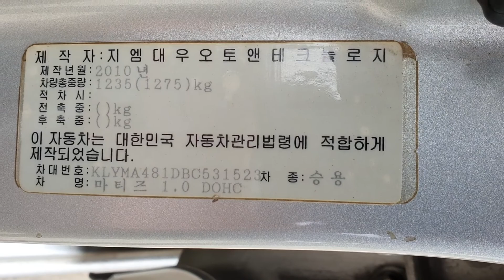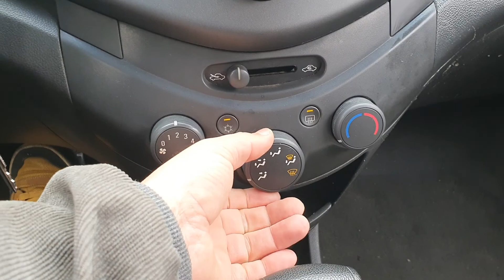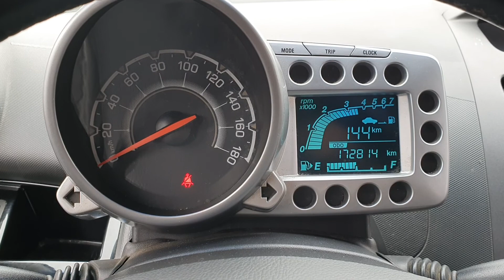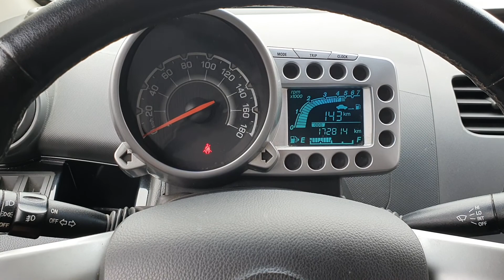2011 CHEVROLET MATIZ CREATE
2011 CHEVROLET MATIZ CREATE